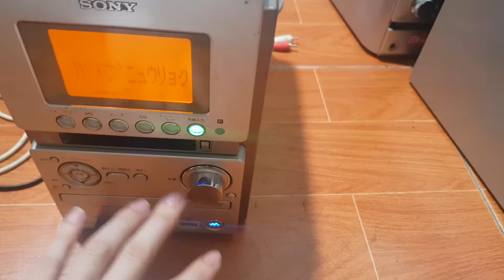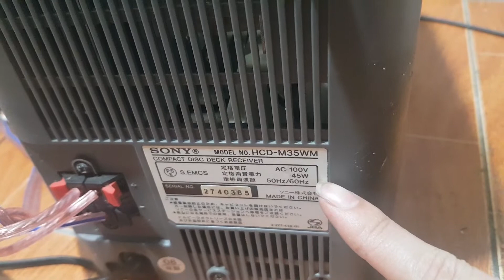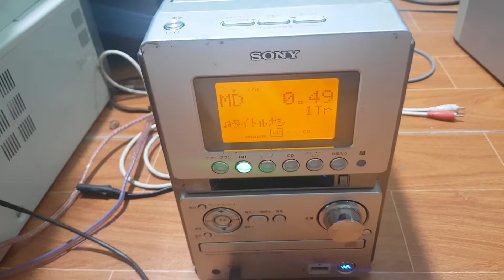12/6 Với 590.000 cho cục công suất Sony M35 đời cao. Liên hệ 0966594581